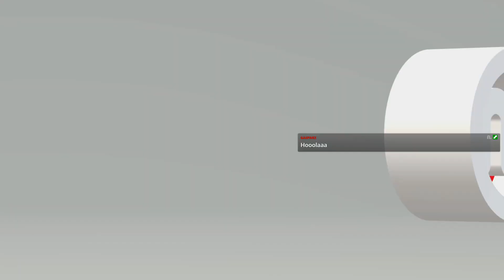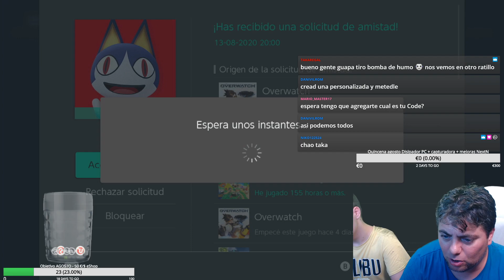Overwatch Nintendo Switch #01 ¡Comenzamos de cero a pillar experiencia!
Durante varias semanas vamos a coger ritmo con Overwatch para Nintendo Switch jugando con la comunidad de NextN en encarnizadas batallas en el aclamado Hero Shooter. ¡Te estaremos esperando!

Este streaming pertenece al emitido en Twitch el 14/08/20. ¿Te ha gustado? ¿Te gustaría participar en el próximo?